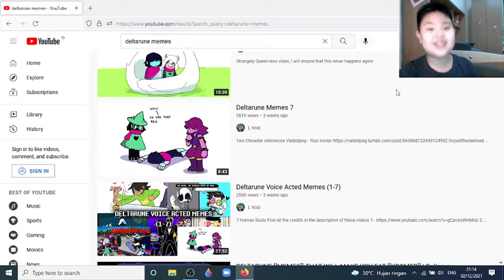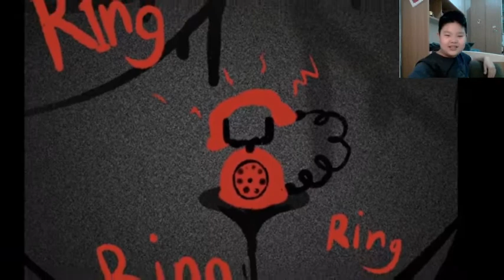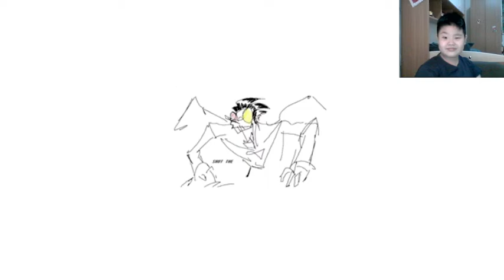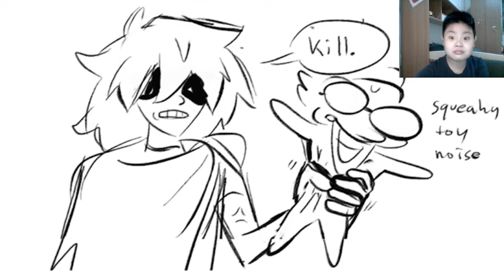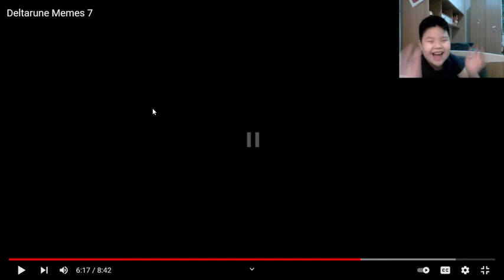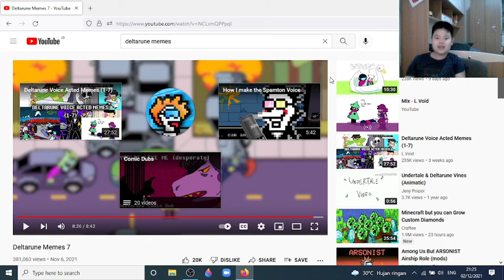TRYING NOT TO LAUGH IN DELTARUNE MEMES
Can you try to not laughing at these deltarune memes? And also, leave a like pls